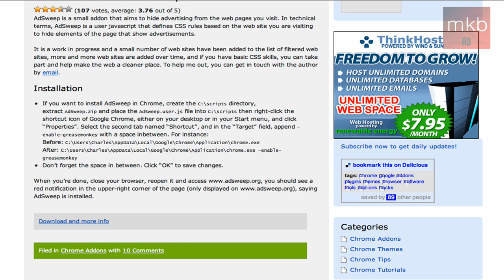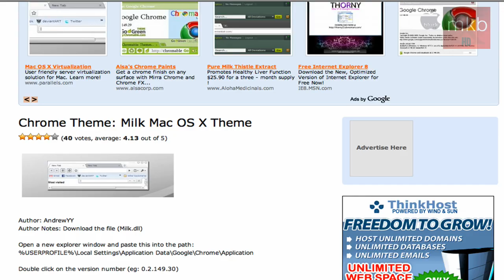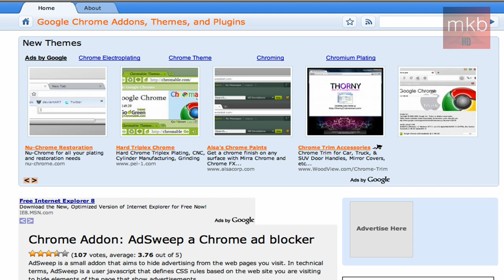HD Tutorial: Google Chrome Addons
Here I'll point you to a site that provides the largest, most complete collection of Google Chrome Addons. This site has themes, plugins, and a ton of features, and is even themed like the browser itself! Here's the link:

Explore, install, enjoy!